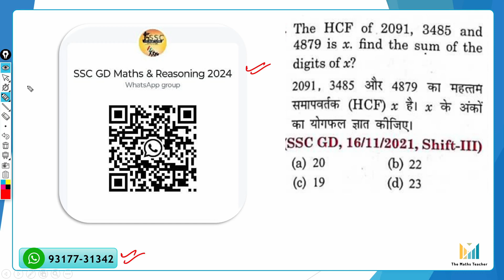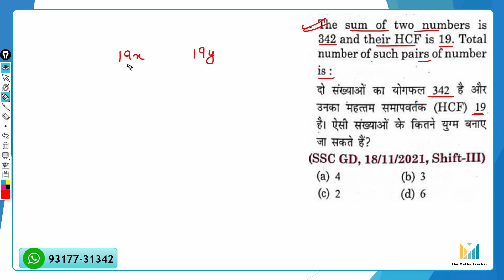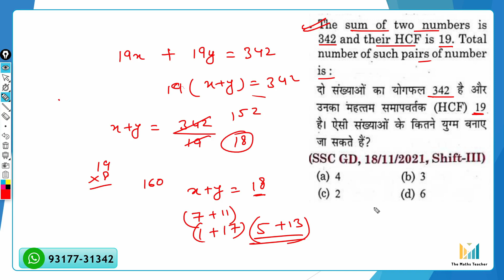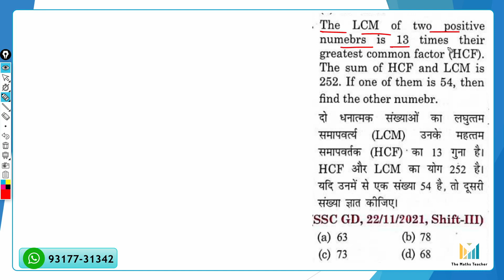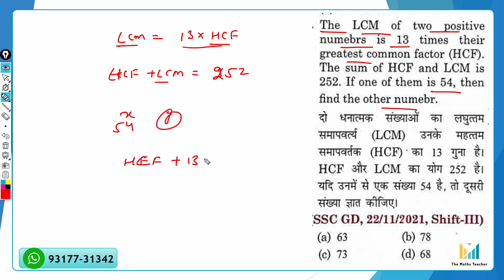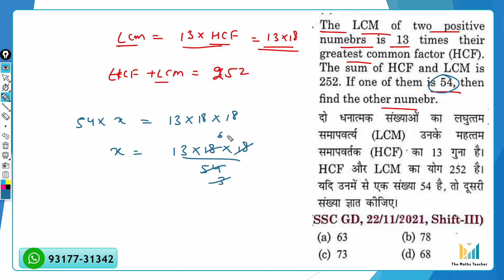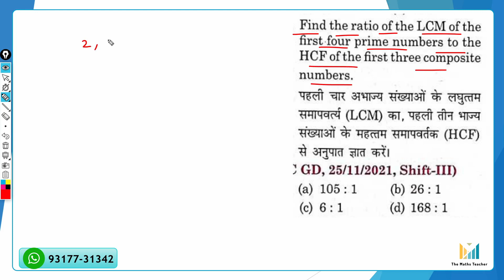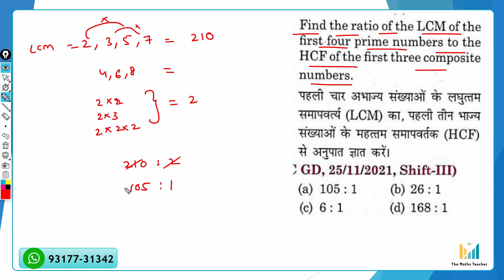HCF-LCM for SSC GD | SSC GD Maths Class | SSC GD Most important questions | Vikash Sir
Hello Friends
Welcome to The Maths Teacher Youtube Channel
In this video we are going to study the concept of HCF and LCM and some questions based on it.
We are going to solve these questions with the help of best tricks.
Thanks

Your Quarries:
hcf
hcf and lcm for ssc
hcf and lcm for ssc cgl
hcf and lcm for ssc chsl
hcf and lcm for ssc gd
hcf and lcm for ssc mts
hcf and lcm in english
hcf and lcm tricks
hcf ki short trick
hcf lcm
lcm
lcm and hcf
lcm and hcf for ssc gd
ssc
ssc cgl
ssc chsl
ssc gd